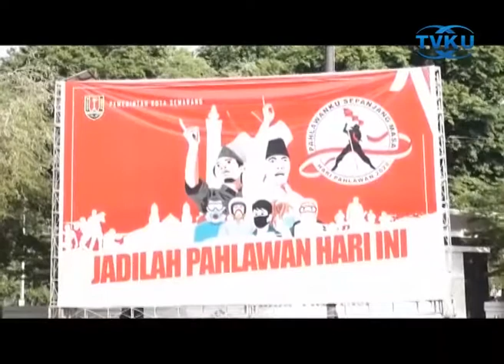PEMKOT SEMARANG GELAR UPACARA DENGAN PROKES KETAT DAN PESERTA TERBATAS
Semarang - Upacara Peringatan Hari Pahlawan digelar Pemerintah Kota Semarang dengan menerapkan protokol kesehatan ketat dan peserta terbatas. Penjabat Sementara Walikota Semarang yang menjadi Inspektur upacara berharap Hari Pahlawan menjadi momentum untuk bersama-sama memerangi virus corona. (tuk)